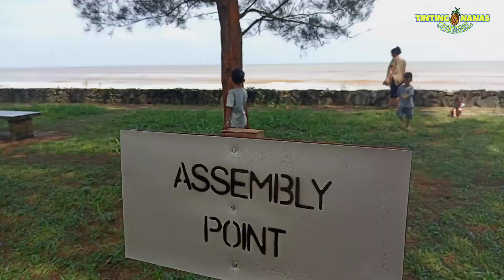PENYAMPAIAN SIJIL DI KINGWOOD RESORT MUKAH